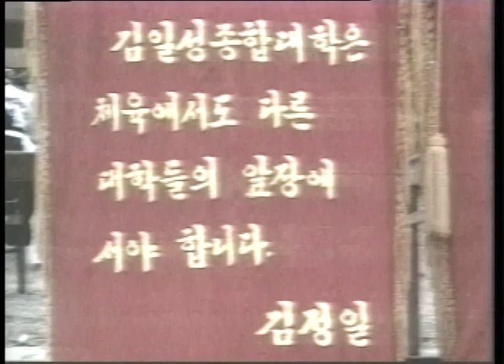Rare Footage of North Korea People's Army Military Training Recruit Video 1990s Pyongyang DPRK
Rare footage and interview with members of the Korean People's Army from the DPRK during military training in Pyongyang.